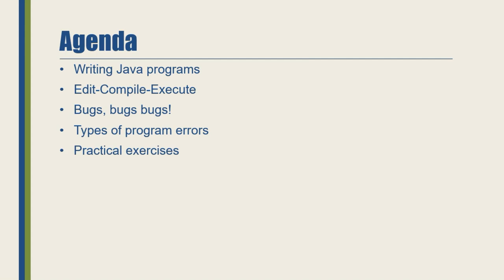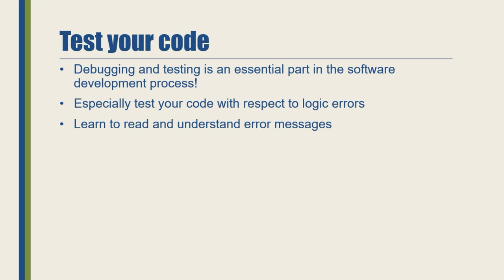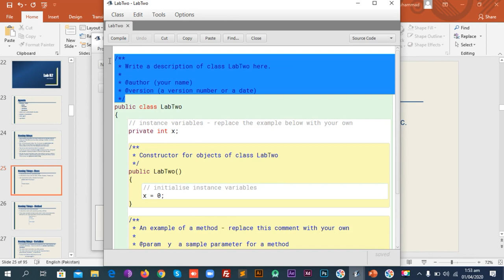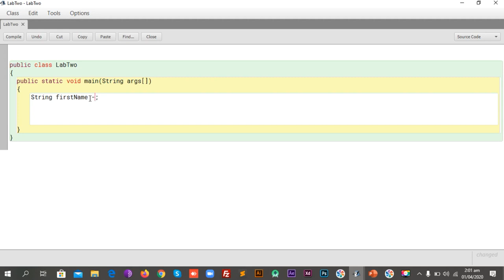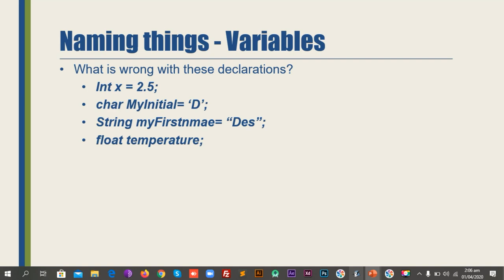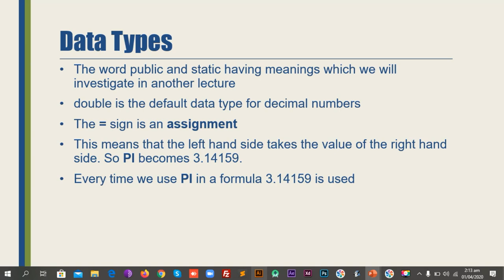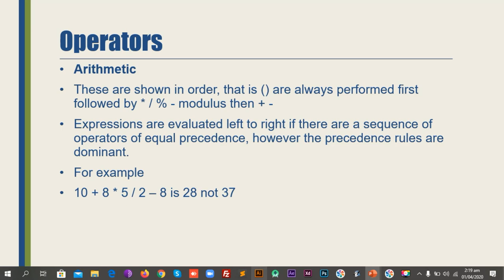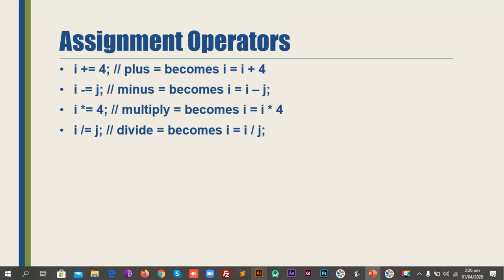Java Naming Things and Program Debugging | Advanced OOP Using Java | Lecture 05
Advanced OOP Using Java is a Bachelor Level Course in which students can be aware about Object Oriented Paradigm and Core Java Concepts since Java is purely OOP based language that's why it is preferred over other languages while studying Object Oriented Programming.
Course Content is available for GPGCS students of BSIT 6th Semester on Google Drive. Anyone else can also request for Course resources.

In this Lab Students will learn about Do's and Don't in Java by understanding the concepts of Naming Conventions in Java.
The students will also familiarize with Camel Case Conventions in Java as well as Operators in Java.
We'll also discuss about operator precedence in java as well as about Data Types in Java
This is Lab will is the most important Lab for Java Beginners.